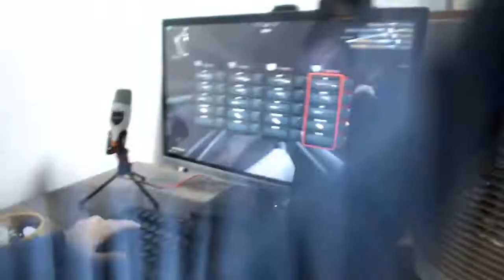ZULA OYNAYAN KOMŞU ÇOCUĞUNA KIŞKIRTMA YAPTIM (AĞLADI)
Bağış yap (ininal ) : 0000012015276